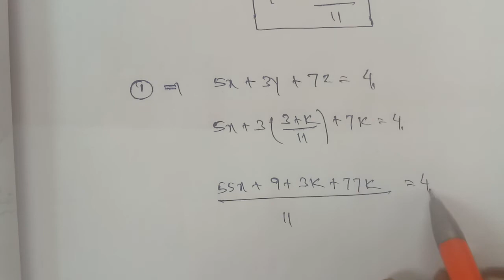TN 12th Business maths chapter 1 exercise 1.1 question number 4